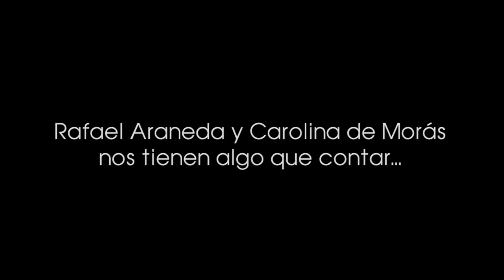ModoViña2016 PROMOCIÓN OFICIAL VIÑA 2016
Rafael Araneda y Carolina de Morás tienen el honor de dar comienzo a nuestra Promoción sobre la Programación que tendrá nuestra emisora durante el Festival Internacional de la Canción de Viña del Mar. Conozca todo lo que haremos, en el siguiente video.